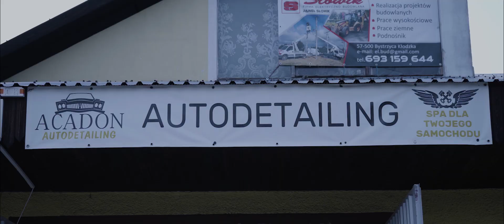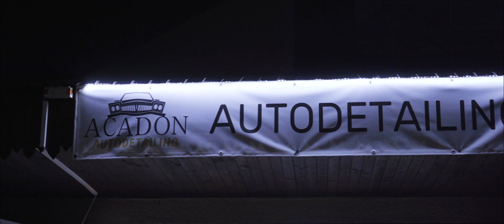BMW E36 | CAR DETAILING | ACADON STUDIO | CINEMATIC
Projekt wykonany dla studia deatiling'u Acadon Detailing Studio.
Video promocja prezentująca część usług wykonywanych przez studio.

Project made-up in association with Acadon Detailing Studio.